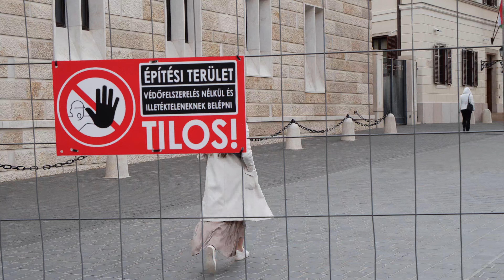Kordont bontott ismét a Momentum a Karmelitánál